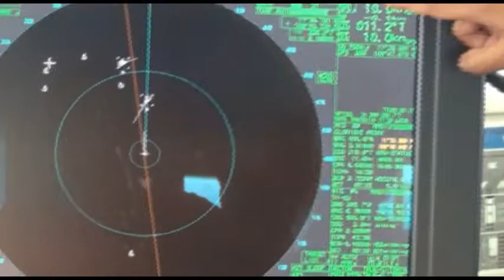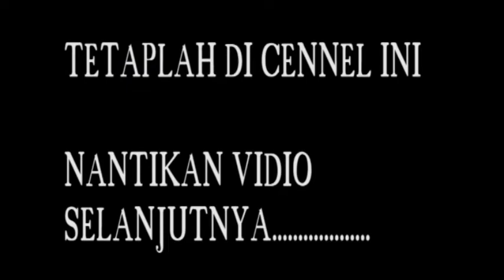sailing rod stewart, cover 05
Deskripsi